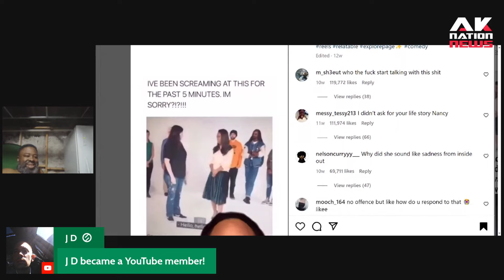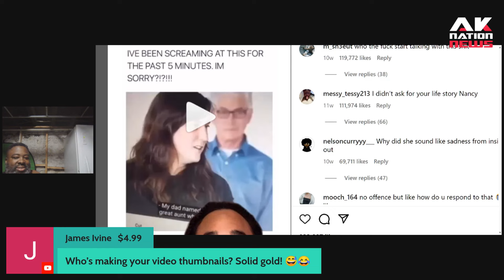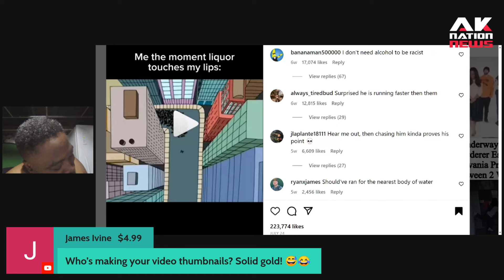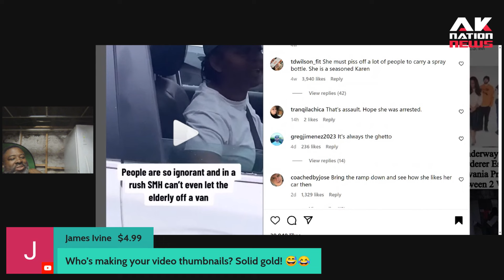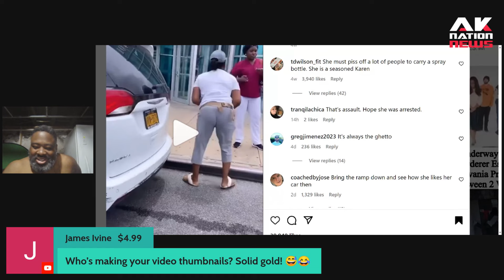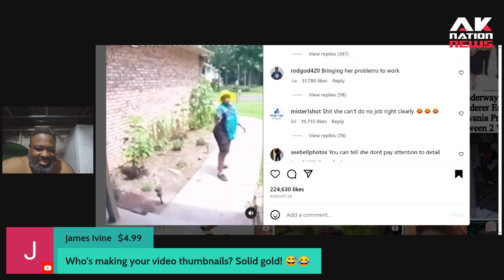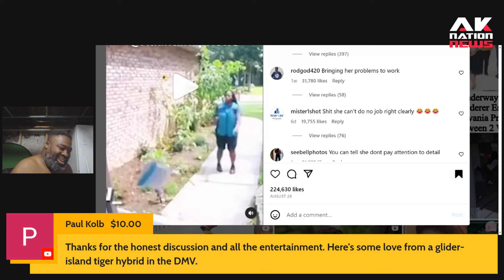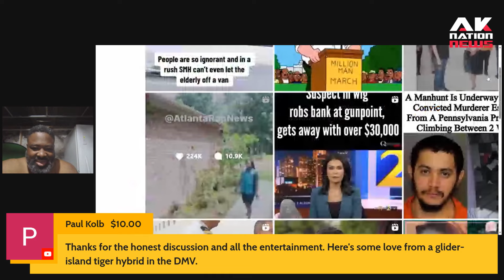This is FedEx Sista repeatedly caught on Ring doorbells having the most disgusting bluetooth convos.